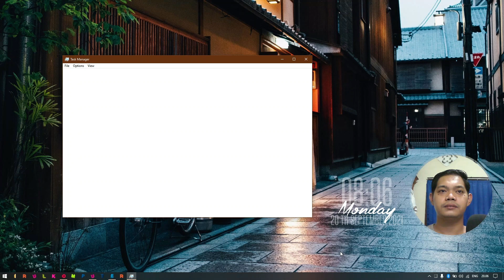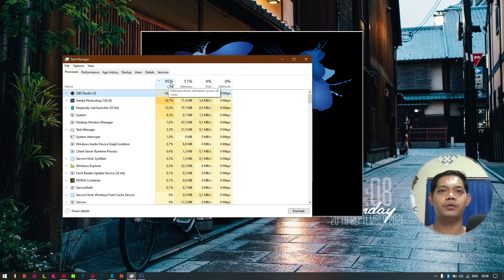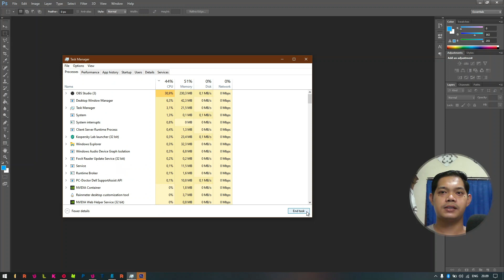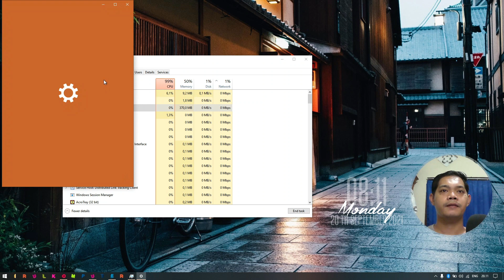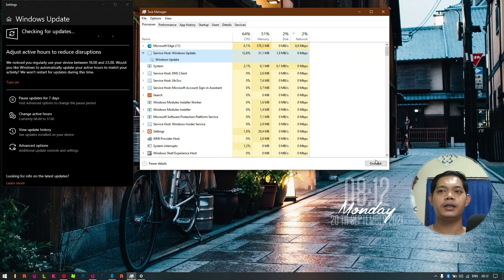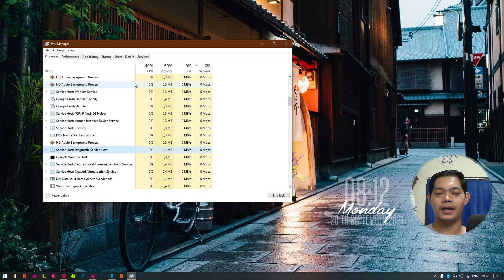CARA MENGANALISA KONDISI LAPTOP LEWAT TASK MANAGER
Kali ini kita share cara menganalisa kondisi laptop lewat task manager apakah laptop kita perlu upgrade RAM atau Ganti SSD?

Peringatan ! Jangan sembarang mematikan sistem yang sedang bekerja nanti bisa menyebabkan disfungsi pada laptop.

Kalau sistem  yang bikin merah biarin aja terutama sistem dari windowsnya. Jika windows Update atau aplikasi yang kita kenal Kill aja kalau bikin lemot (END TASK).

Semoga Bermanfaat  ...